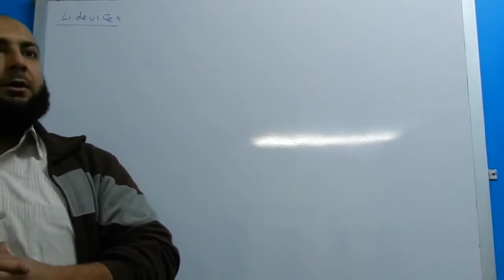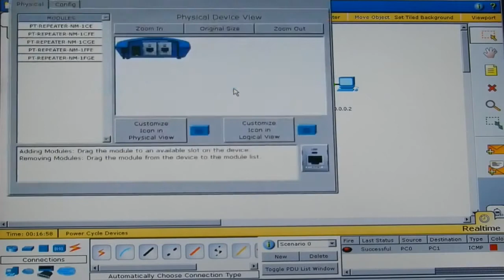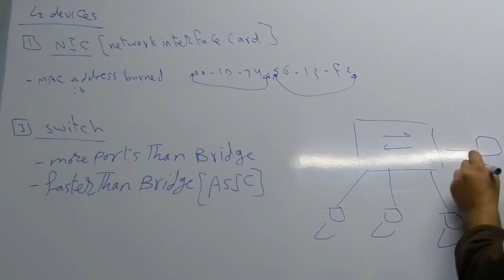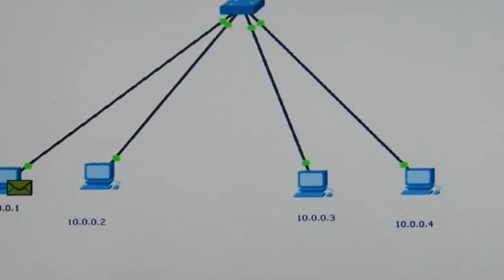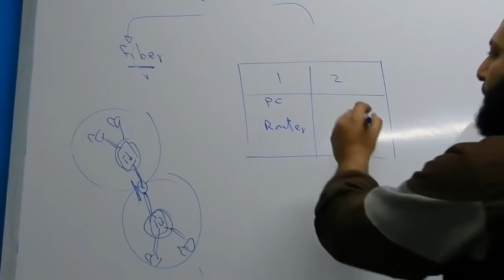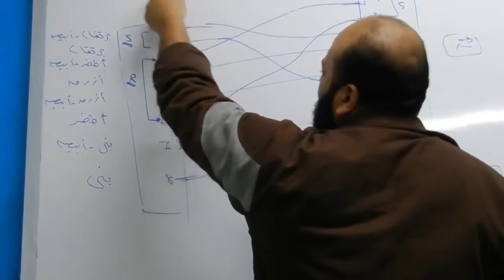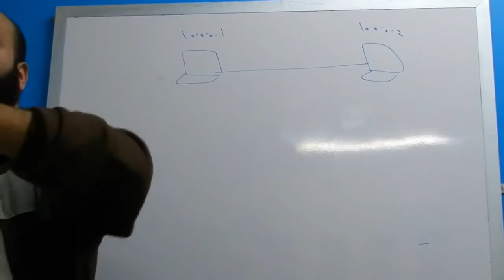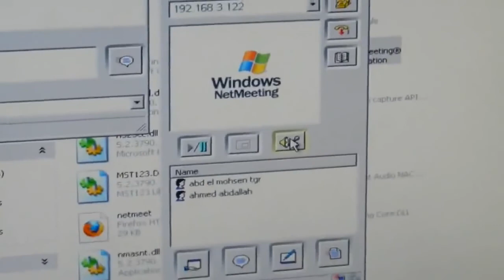04 CCNA 640 802 Network Devices By Eng Ahmed Abdallah